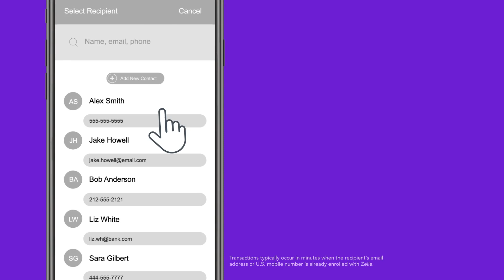How to Send Money with Zelle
BankNewport offers Zelle, a fast, easy way to send money! With the Zelle app, you have the power to request or quickly send money to friends, family and others you trust. Simply, login through your online bank account, or through your mobile banking app. Curious to learn more about how to send money with Zelle?

BankNewport is a forward-thinking community bank that has focused on helping Rhode Islanders achieve their financial goals for 200 years. We are a true Rhode Island bank, with real local service that’s making banking convenient through technology. BankNewport is proud to be your community bank. We’re all in!